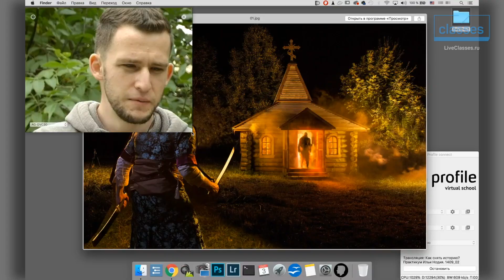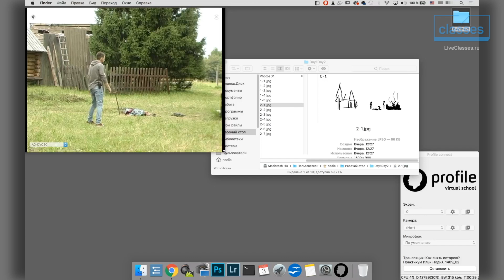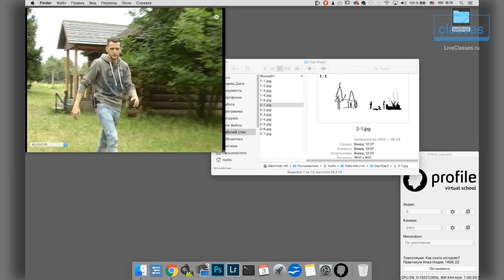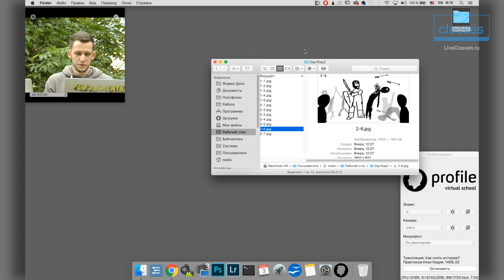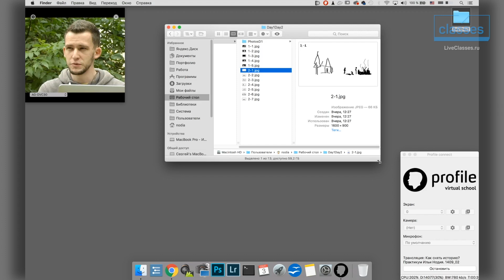Сюжет съемки: дневная сцена.Как снять историю: практикум Ильи Нодия. Ольгерд и дьявол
Смотреть весь мастер-класс «Как снять историю: практикум Ильи Нодия. Ольгерд и дьявол»

Снимай сложные батальные сцены днем и ночью!